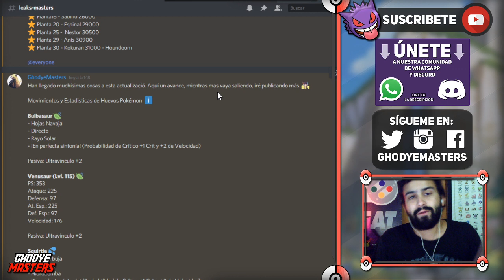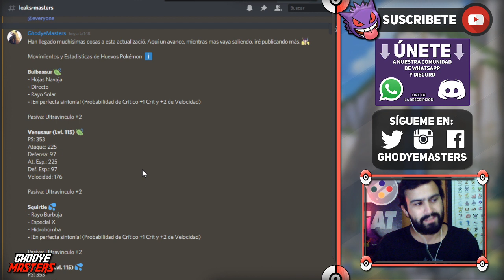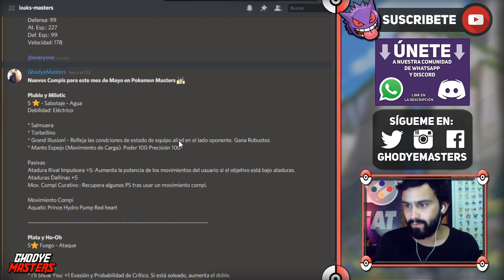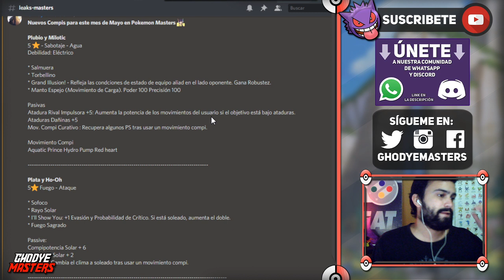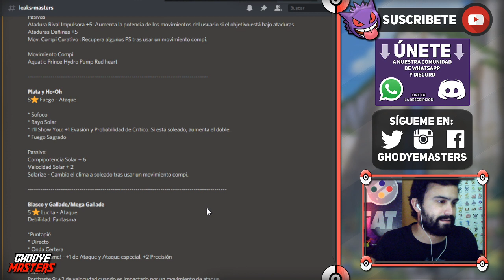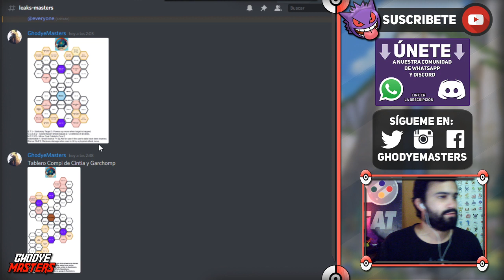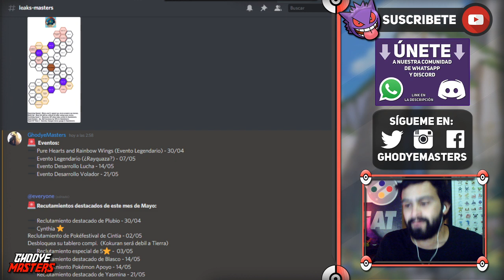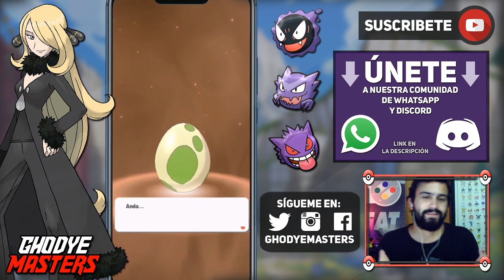🚨 NOVEDADES y NUEVOS PERSONAJES + EVENTO LEGENDARIO en POKEMON MASTERS 🚨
Hola amigos soy GhodyeMasters y este es mi nuevo video! Y por fin ha llegado la nueva actualización a PokemonMasters.Tendremos nuevos personajes, nuevos banners, eventos y al legendario Ho-Oh muy pronto, no te lo pierdas! 💎